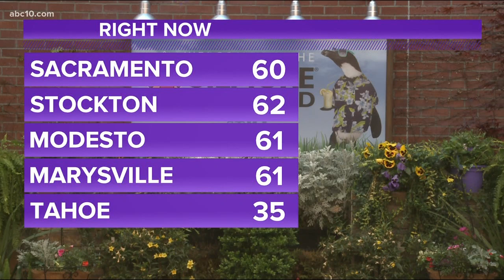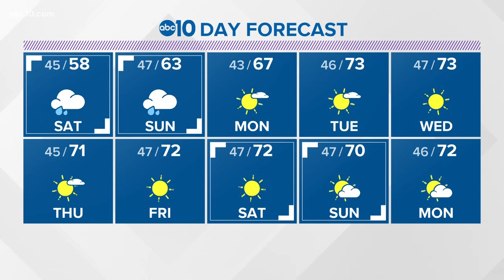Local evening weather: Friday, March 27, 2020